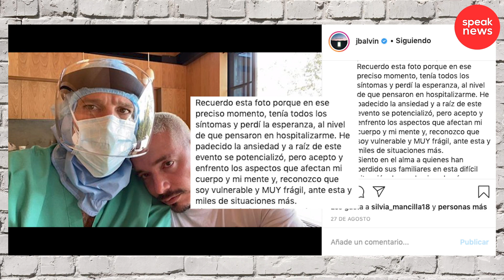El millonario regalo que le dio J Balvin a su novia por su cumpleaños! Nadie se lo esperaba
Todas las imágenes y videos presentados son tomados para uso periodístico y con el único fin de informar a nuestra audiencia. Speak News es una propiedad de Speak Entertaiment.